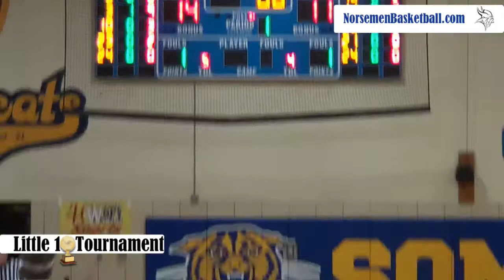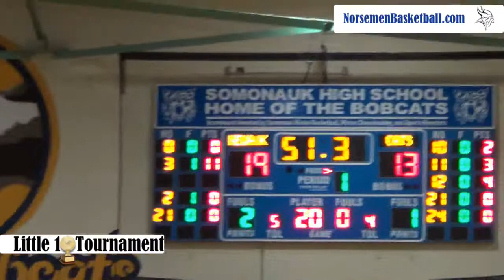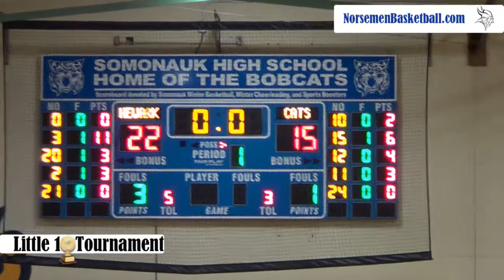1st Quarter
Newark beats Somonauk by 30
73-43